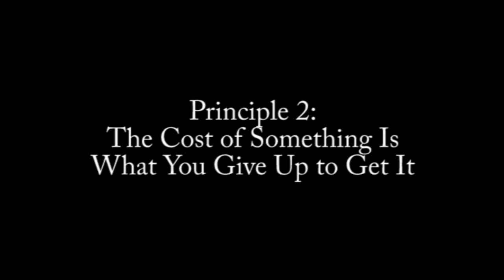Musical Interpretation of Mankiw's Principles of Economics - Principle 2 (Rap)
Principle 2: The Cost of Something Is What You Give Up to Get It

This music video is part of a final project for Mrs. Cherne's AP Microeconomics class at Glynn Academy High School by Tom Dewitt, Dylan Lukitsch, Eric O'Donnell, and Ryan Schwertner

The videos for Mankiw's Ten Principles are followed by an eleventh "credits" video

Click "720p" to watch in HD